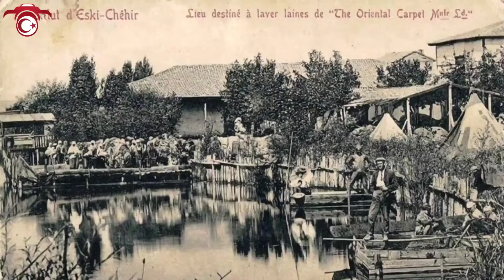Eskişehir Tarihine Nostaljik Bir Yolculuk l Eski Eskişehir Resimleri l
Teşekkür ederiz

Eskişehir ilinde bulunan ilçeler şunlardır:
Odunpazarı ve Tepebaşı, büyükşehirin metropol ilçeleridir.
Alpu
Beylikova
Çifteler
Günyüzü
Han
İnönü
Mahmudiye
Mihalgazi
Mihalıççık
Odunpazarı
Sarıcakaya
Seyitgazi
Sivrihisar
Tepebaşı

Eski Eskişehir Fotoğrafları l Bir Zamanlar Eskişehir l Eski Denizli Eskişehir

Teşekkür ederiz